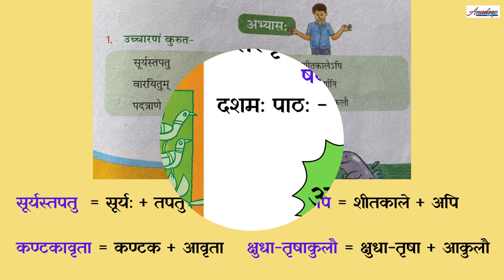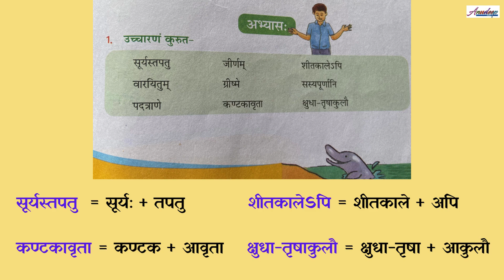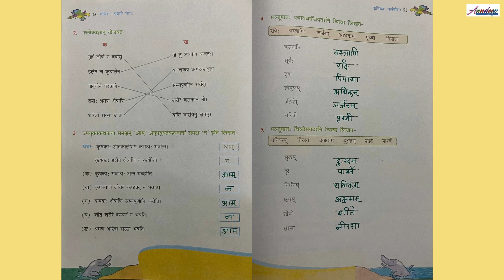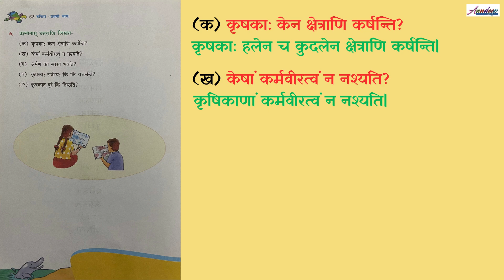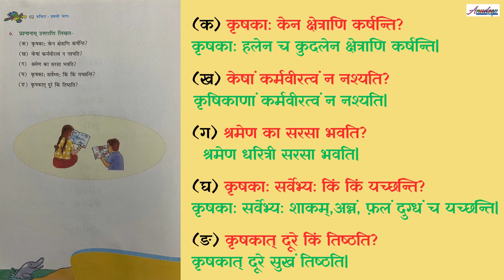संस्कृत षष्ठी कक्षा - रुचिरा १ - कृषिका: कर्मवीरा: अभ्यास (Class 6 - Ruchira 1 - chapter 10 - Q&A)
Class 6 Sanskrit Chapter 10 | Krushikaha Karmaveera - based on NECERT syllabus | Questions and Answers

✔️ Class: 6
✔️ Subject: Sanskrit
✔️ Chapter: Krushikaha Karmaveera
✔️ Topics Covered in this Video: Abhyas of Krushikaha Karmaveera

Why Anudeep YourStudyBuddy?
Our aim is to clear your child’s doubts at an early age. We help him/her get fundamentals of academic subjects right at the outset. Our videos and worksheets will lead your child on the right course of academic success.
In this process, we will share our experiences as parents and teacher as well.
Our mission is to make studies a joy, rather than drudgery. Every time, the child  watches our videos or/and solves a worksheet, he/she should feel enriched with a new piece of knowledge. Along with adding to the academic scores, the process is designed to make the child empowered and enlightened with the knowledge that he/she gains in the process.